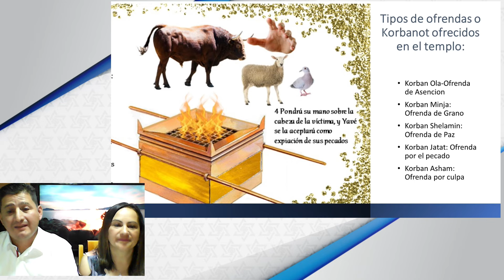Vayikrá - Parasha en Casa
Somos la Comunidad Mesiánica Yovel de Bogotá Colombia.